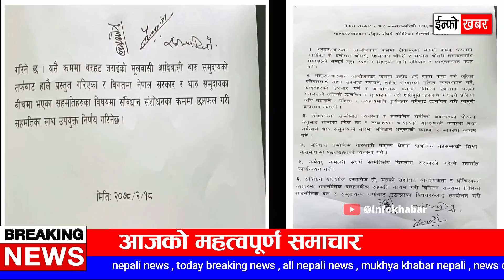NEWS 🔴 मुख्य समाचार | नियमित उडान सुरु , डेटिङमा सरकारी गाडी, भोलि बाट निषेधाज्ञा खुकुलो ,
NEWS 🔴 मुख्य समाचार |  नियमित उडान सुरु , डेटिङमा सरकारी गाडी, भोलि बाट निषेधाज्ञा खुकुलो , पसल खुल्ने गाडी नचल्ने, परीक्षामा नया नियम, चौधरी बियरमा आगोलागी, दरबार हत्याकाण्ड

TOPIC :
- संक्रमणकैबीच निषेधाज्ञा खुकुलो पार्ने तयारी
- तीन देशमा नियमित उडानको अनुमति
- दरबार हत्याकाण्डको २० वर्ष : घटना अझै रहस्य र शंकाकै घेरामा
- ७० प्रतिशत उद्योग–व्यवसाय कोरोनाबाट प्रभावित
- सरकारी गाडी लिएर ‘डेटिङ’मा स्वयम्भू पुग्ने व्यक्तिको परिचय खुल्यो, के होला कारबाही ?
- निषेधाज्ञाको मौकामा व्यापारीको रजाइँ : सर्वसाधारण चिन्तित, नियमनकारी निकाय माैन
- परीक्षण कम गरेर कोरोना संक्रमितको सङ्ख्या घटाउँदै मन्त्रालय
- ससर्त पुरानो कमिटी ब्युँताउन ओली तयार
- चौधरीमाथि लगाइएको मुद्दा फिर्ता लिन पहल गर्ने
- उपत्यकाको निषेधाज्ञा : खाद्य पसल र पूर्वाधार निर्माण खुल्ने, सार्वजनिक गाडी नचल्ने ,
- त्रैमासिक र अर्धवार्षिक परीक्षाको आधारमा वार्षिक नतिजा
- चिनियाँ खोप जेठ २५ देखि ६०–६४ वर्षका नागरिकलाई दिइने
- उपेन्द्र यादवलाई निष्कासन गर्ने महन्थ ठाकुर पक्षको निर्णय
- अस्ताए मेनकाजी : जसले ब्रिटिस सपना त्यागेर लोकसंस्कृतिमा जीवन बिताए
- ललितपुरका सीडीओ भन्छन् : पुस्तक पसल खोल्ने तयारी छैन
- कोरोनाको अर्को घाउ : भारतमा बढ्दै अभिभावकविहीन बालबालिका
- चिनियाँ खोप बिहीबार सबै प्रदेशमा पठाइँदै
- टिकटकबाट कमाएको पैसाले गरिमाले खुवाइन् ४ सय जना ग’रिब दु’खीलाई खाना
- चौधरी उद्योगग्रामको बियर प्लान्टमा आगलागी
- विश्वकै ठूलो मासु प्रशोधन कम्पनीमा साइबर आक्रमण
- भैँसीमा भ्यागुते रोगको प्रकोप, धमाधम भैँसी मर्न थालेपछि किसान चिन्तित
- निर्धन उत्थान लघुवित्तको लिलामी शेयरमा भोली आवेदन दिने अन्तिम दिन
- आज प्रतितोला कतिमा हुँदैछ सुनचाँदीको कारोबार
- घण्टौँसम्म इन्टरनेट गेममा झुम्मिने बालबालिकाका कारण चिन्तामा अभिभावक